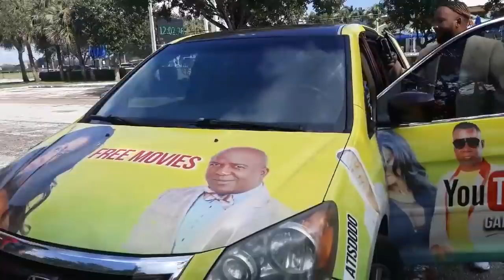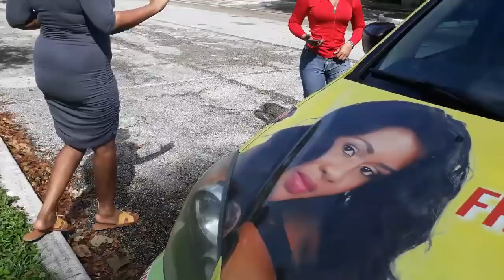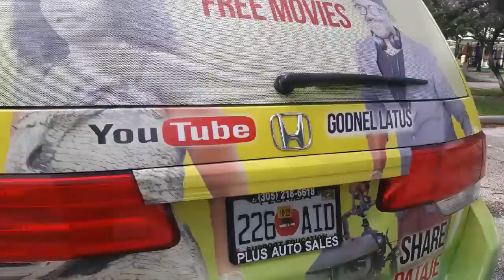GADE JAN MANOUCHEKA AK BILLY FÈ EVA WONT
VAVA SHOW